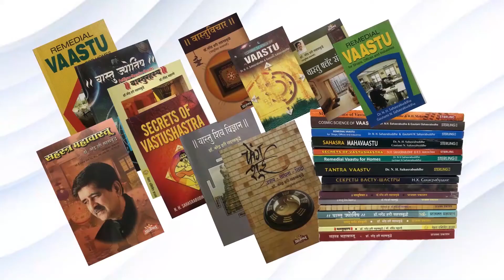Vedic vaastu sutras M2 Pt 27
Dr Narendra H Sahasrabuddhe